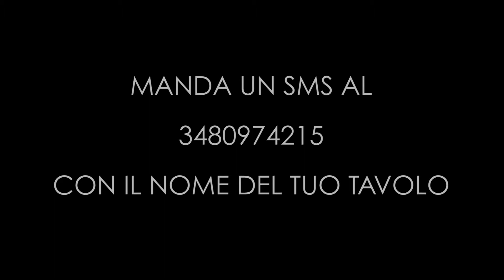4- Interrogatori (CENA CON DELITTO 2014)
È uscito il dvd di "Cena con delitto - omicidio tra le righe"!